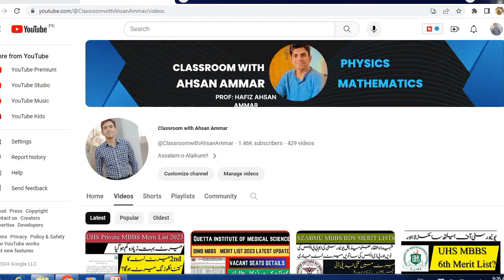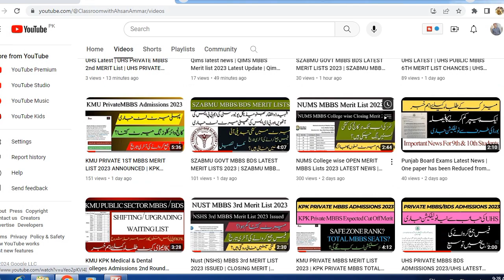KMU Admissions Latest News | KMU CAT Make Up TEST 2023-24 Date Changed | DPT AHS Nursing